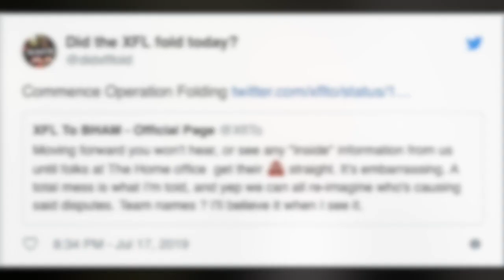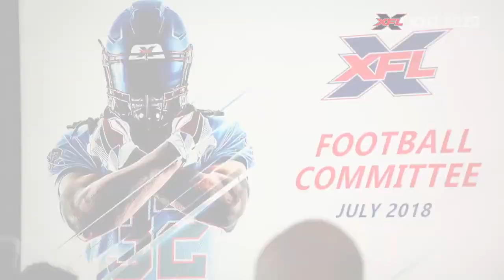Where are the XFL Team Names?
The XFL still has not released names, keeping us in the dark about the XFL franchises

Here at ENDZONE, you can catch football highlights and reactions, top 10 plays of the week, football news, previews, predictions, in depth content, game reviews, season awards, topic videos, power rankings, reactions and much more! We love FOOTBALL and want to inform you, THE FANS. This channel is dedicated to delivering content on the NCAA, the XFL, Freedom Football League, NFL and much more every week! Also comment to see the videos you are interested in!

Song:
Artist: